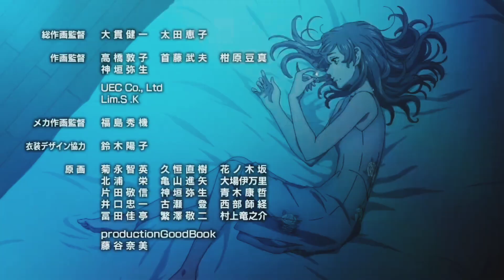Cícero - De Passagem (Tokyo Revengers) 東京リベンジャーズ